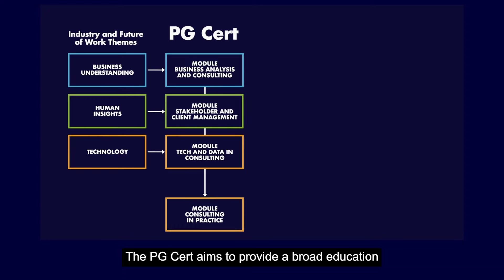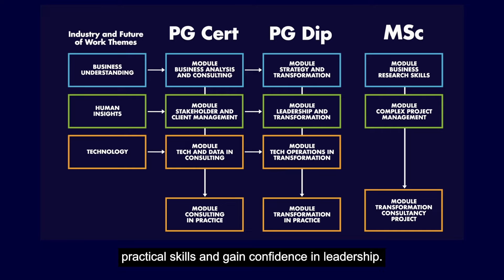Introducing the Business in Technology online courses from Ulster University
Our online course seeks to help aspiring professionals at all stages of their career, including technical professionals such as engineers and architects, but also IT managers and consultants looking for career progression. Built for busy tech professionals who can study part-time alongside their jobs and other commitments the course will help you accrue the business acumen, management and digital leadership skills necessary to succeed. Students can choose to apply for the full MSc or our PG Cert and PG Dip options.